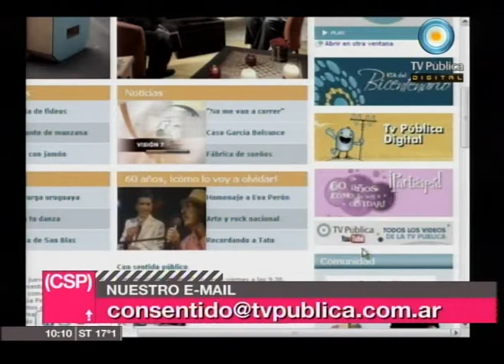Con sentido público - 13-05-11 (2 de 4)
Analizamos los siguientes temas: el discurso de cristina, "ni explotación ni extorsión"; los petroleros levantan el paro para negociar; debate por el uso de bengalas; Juan Cabandie nos presenta un proyecto para cambiar la "cajita feliz"; y nos visita Maria Eugenia Estenssoro, la candidata de la Coalicion Cívica para la Ciudad.